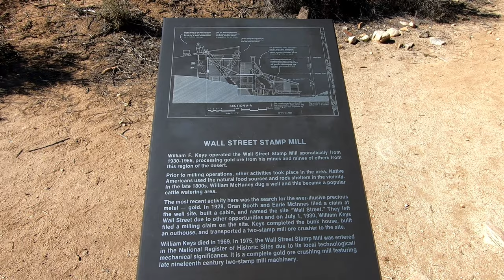Joshua Tree National Park - Wallstreet Mill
Hiking the Wallstreet Mill trail in Joshua Tree National Park. There is the mill itself along with some foundations of buildings and some old vehicles.